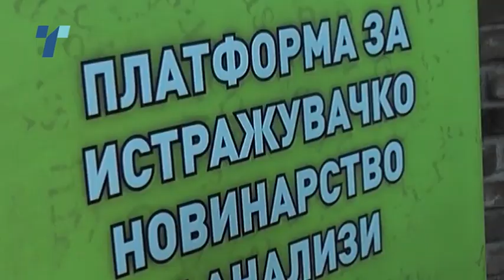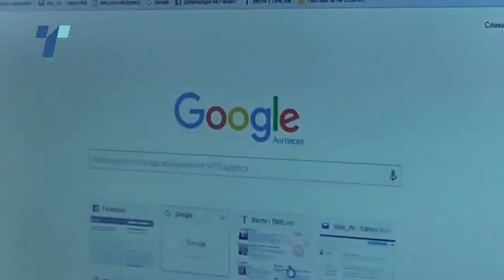Се помал интерес за локалното новинарство